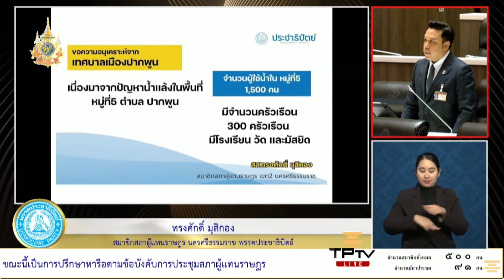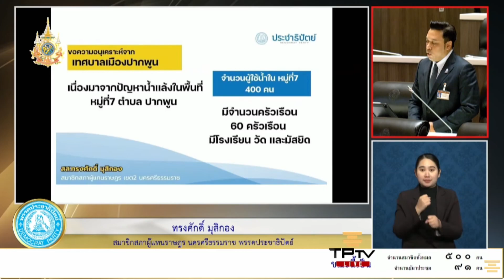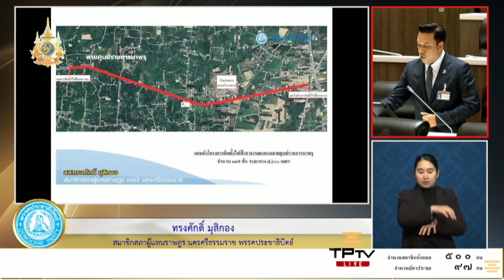ทรงศักดิ์ หารือให้หลายหน่วยงานเข้าแก้ปัญหาสาธารณูปโภคใน 2 ตำบล นครศรีธรรมราช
15 ก.พ. 2567
นายทรงศักดิ์ มุสิกอง สมาชิกสภาผู้แทนราษฎร จังหวัดนครศรีธรรมราช พรรคประชาธิปัตย์ นำปัญหาความเดือดร้อนของพี่น้องประชาชนมาหารือต่อสภา 4 เรื่อง

1. นายกเทศมนตรี เทศบาลเมืองปากพูน นครศรีธรรมราช ต้องการเข้าร่วมโครงการพัฒนาน้ำบาดาล เพื่อความมั่นคงระดับชุมชน จากสำนักทรัพยากรน้ำ เขต 6 ตรัง ในพื้นที่ ต.ปากพูน เพื่อแก้ปัญหาการขาดแคลนน้ำใช้อุปโภคบริโภค ของชาวบ้านในพื้นที่บ้านสวนจันทร์ หมู่ 5 และบ้านมะม่วงทอง หมู่ 7 รวมประชากรกว่า 360 ครัวเรือน พื้นที่ดังกล่าวยังมีหน่วยงานภาครัฐ เอกชน มัสยิด และวัดรวมอยู่ด้วย เทศบาลเมืองปากพูน ได้ดำเนินการตามระเบียบและขั้นตอนต่างๆ พร้อมกับส่งเอกสารไปยังสำนักทรัพยากรน้ำ เขต 6 ตรัง ไปตั้งแต่เดือนสิงหาคม 2565 จึงขอฝากประสานไปยังหน่วยงานที่เกี่ยวข้อง เพื่อเร่งดำเนินการโครงการดังกล่าวด้วย

2. ขอรับงบประมาณด้านการพัฒนาเมือง จากกรมโยธาธิการ และผังเมือง ในการสนับสนุนโครงการปรับภูมิทัศน์ ปากน้ำ แห่งอนาคต หมู่ 4 ต.ปากพูน เพื่อสร้างท่าเรือ และปรับภูมิทัศน์

3. นายกองค์การบริหารส่วนตำบล นาพรุ อ.พระพรหม จ.นครศรีธรรมราช แจ้งอันตรายของเส้นทางน้ำจาก คลองพรุ ในพื้นที่หมู่ 6 ซึ่งมีการกัดเซาะตลิ่งอย่างหนัก ทำให้พื้นถนนเสียหายเป็นวงกว้าง เป็นระยะทางกว่า 1,500 เมตร ส่งผลต่อเส้นทางจราจรของชาวบ้านในพื้นที่หมู่ 2 หมู่ 3 และ หมู่ 6 ใน ต.นาพรุ ขอฝากไปยังกรมชลประทาน เพื่อจัดทำโครงการก่อสร้างพนังกั้นดินคอนกรีตเสริมเหล็ก เพื่อแก้ปัญหาดังกล่าว

4. ประธานสภาองค์การบริหารส่วนตำบล นาพรุ อ.พระพรหม ร้องเรียนว่า ถนนสายศูนย์ราชการ ต.นาพรุ มีระยะทาง 5,600 เมตร ไม่มีไฟฟ้าตลอดเส้นทาง ทั้งที่เป็นเส้นทางหลักเชื่อมไปยังหน่วยงานราชการต่างๆ ในพื้นที่ ตั้งแต่ที่ว่าการอำเภอ เรือนจำกลาง นครศรีธรรมราช องค์การบริหารส่วนตำบล นาพรุ จึงขอให้การไฟฟ้าส่วนภูมิภาคได้สนับสนุนงบประมาณเพื่อติดตั้งไฟฟ้า 2 ข้างทางด้วย